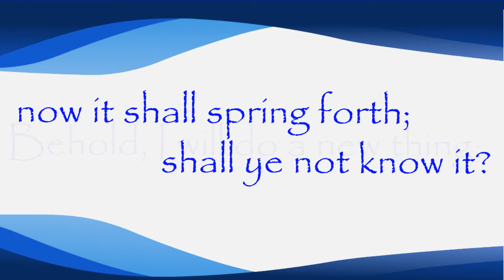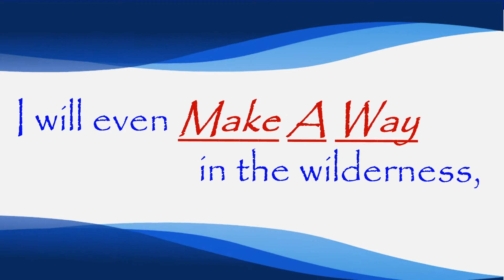Final Cut Virtual Choir Anniversary Video